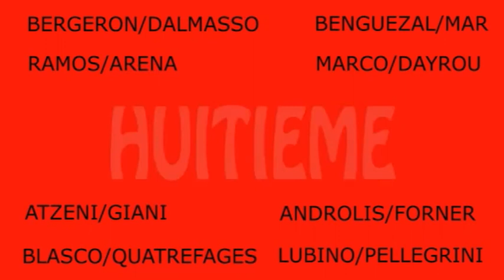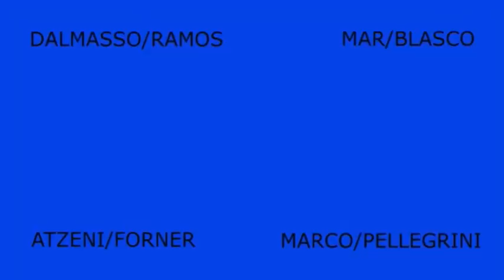1er National de Nîmes au Jeu Provençal - 2ème partie (Nîmes)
Grâce à l'association NiLuProd, a le plaisir de vous présenter ce condensé d'images du 1er National de Nîmes au Jeu Provençal organisé à Nîmes par la Boule Passion Nîmoise.